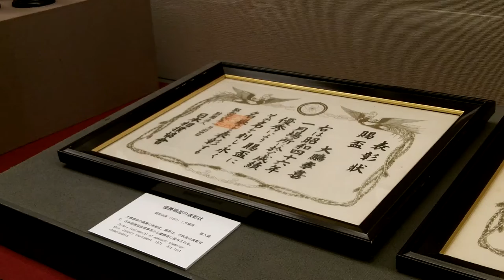相撲博物館 第四十八代横綱 大鵬を偲んで